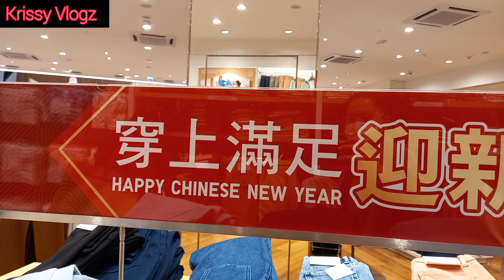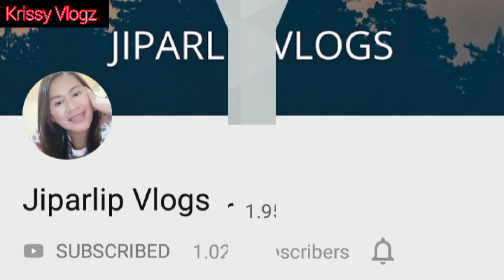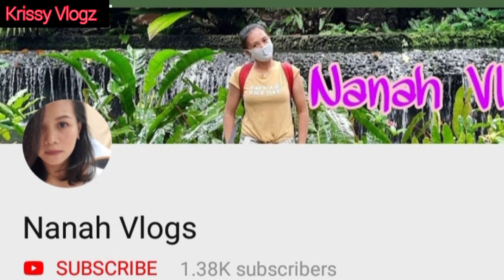SHOPPING WINTER CLOTHES @UNIQLO|HONGKONG|Krissy Vlogz